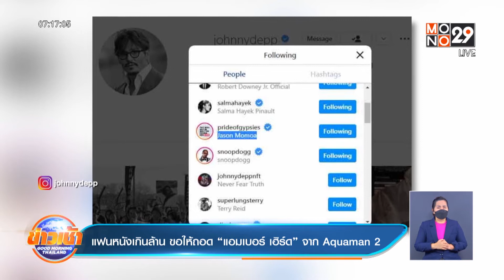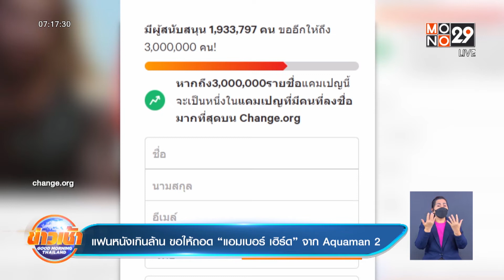แฟนหนังเกินล้าน ขอให้ถอด แอมเบอร์ เฮิร์ด จาก Aquaman 2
อัปเดตข่าวสารความบันเทิง ดารา คนดัง